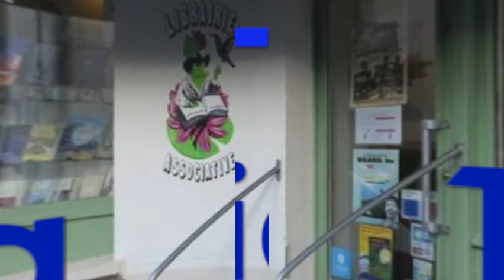Débat, échange, PO2TIQUE, "Aux Frontières de la poésie" à la Médiathèque de Langeac, 6 poétes(ses)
Ce vendredi a eu lieu "Aux Frontières de la poésie" à la Médiathèque de Langeac, avec 6 poètes(ses) Catherine David, j'acques Estager, Jean-Marc Ghitti, Chloé Landriot, Tiphaine Mora,
Anne-Marie Jorge Pralong-Valour
Après un échange avec le public, chacun ou chacune a lu un poème de son choix.
voici le débat, échange avec le public. Présentation Marion et Pascal.
Une soirée co-organisée par Café librairie Grenouille à Langeac et la Médiathèque de Langeac, Communauté de communes des rives du Haut-Allier. Une très belle soirée riche en échange.